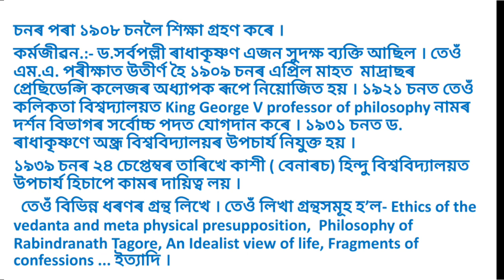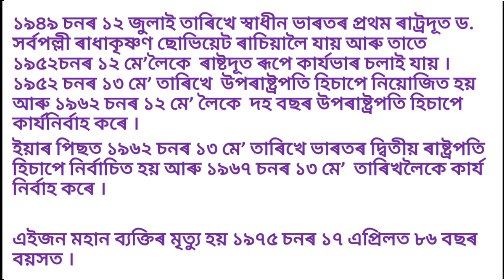5 September Teacher Day celebration ( Dr. Sarvapalli Radhakrishnan)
5 September Teacher Day celebration ( Dr. Sarvapalli Radhakrishnan) ‎@anssacademy8554